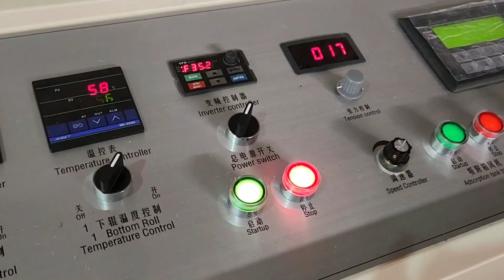CIL-QQ-286 Máquina automática para fabricar bolsas de papel de filtro de café personalizadas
Bienvenido a ponerse en contacto con Ace Peng para obtener más información
AGREGAR: No.589 NanHuan Road, comunidad YuXia, calle Jinlong, zona Licheng, ciudad de Quanzhou, Fujian, China
MB: 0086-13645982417 (Wechat y WhatsApp)

1) Máquina de papel higiénico (1,2 m--3,0 m de ancho del rollo principal, servicio personalizado)
2) Máquina para fabricar toallas de papel en rollo (1,2 m--3,0 m de ancho del rollo principal, servicio personalizado)
3) Máquina de pañuelos faciales (2-10 carriles de salida, servicio personalizado)
4) Máquina de papel para servilletas (plegado en L, 1/4 plegado, 1/6 plegado, 1/8 plegado y otro tipo de plegado múltiple)
5) Máquina de papel toalla de mano (doblado en C, doblado en V y doblado en N/Z)
6) Máquina de tejido de bolsillo (tamaño mini y estándar)
7) Todo tipo de máquina cortadora y empacadora de papel tisú
8) Otros equipos de papel doméstico y línea de producción.
máquina de papel de seda máquina de papel máquina de papel de seda